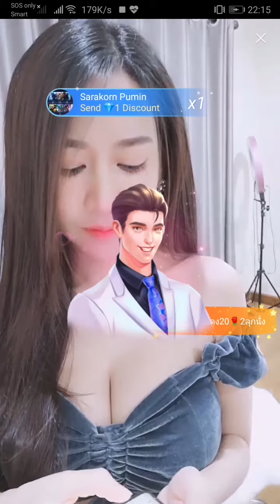Beautiful in jean, sexy bingo live